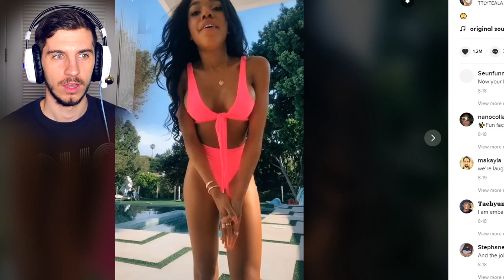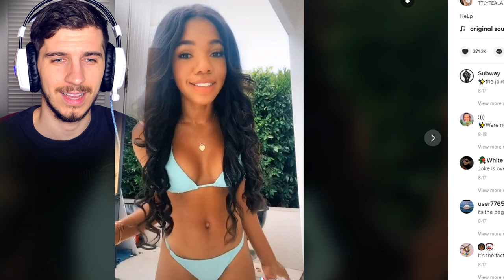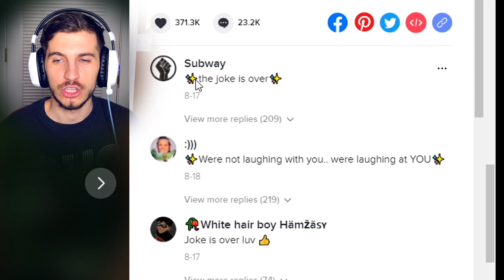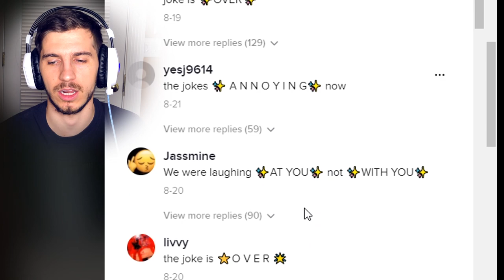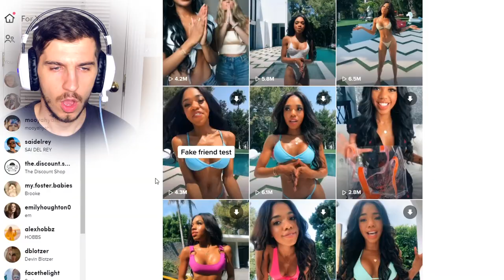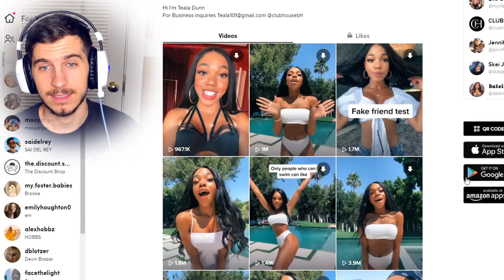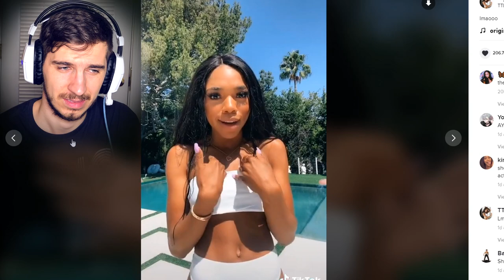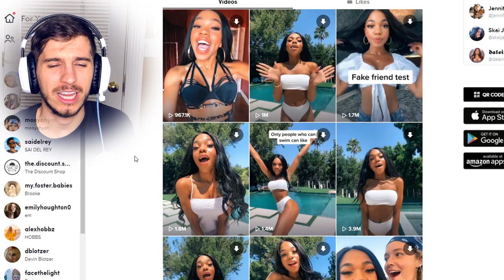Teala Dunn Still Cant Swim 😥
topic : "teala dunn", "teala dunn tik tok" , "Teala Dunn cant swim"  , "Teala Dunn i cant swim tik tok" , "ttlyteala"